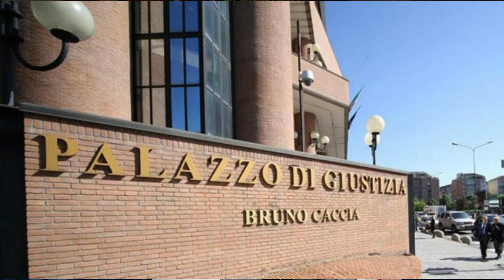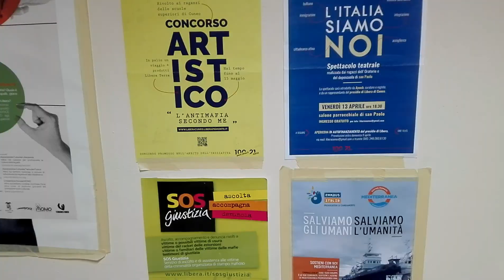Libera a Cuneo: chiacchierata con Anna Cattaneo